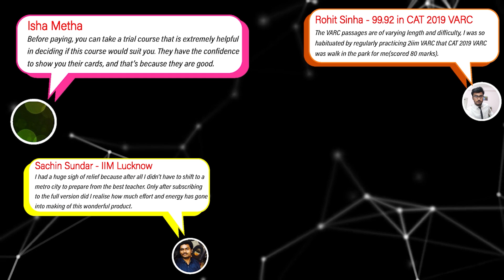Had A Freeze During the Exam, How to Overcome? | Last Lap Strategies | 2IIM CAT Preparation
Hello folks!
We once had a student tell us that he was sitting in the mock unable to calculate 8+7. He did eventually, but his mind just gave up on him for a couple of seconds before he could get back on his feet and go ahead with the mock.
Often times, although not as intense as the incident mentioned above, we always a freeze where we suddenly forget a formula or a method of solving - and lose out on valuable marks or worse - lose time!
Here is a video that can help you overcome that issue!
Best Wishes!